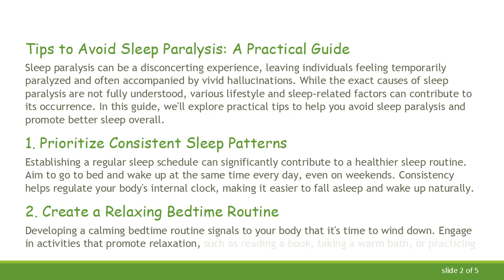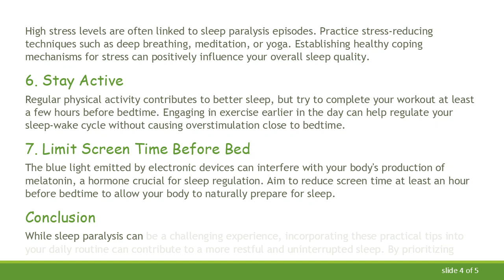Tips to Avoid Sleep Paralysis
Explore effective strategies to prevent sleep paralysis and improve your overall sleep quality. Learn about sleep hygiene, stress management, and lifestyle adjustments that can contribute to a more restful night's sleep.
Tips to Avoid Sleep Paralysis: A Practical Guide

Sleep paralysis can be a disconcerting experience, leaving individuals feeling temporarily paralyzed and often accompanied by vivid hallucinations. While the exact causes of sleep paralysis are not fully understood, various lifestyle and sleep-related factors can contribute to its occurrence. In this guide, we'll explore practical tips to help you avoid sleep paralysis and promote better sleep overall.

Prioritize Consistent Sleep Patterns

Establishing a regular sleep schedule can significantly contribute to a healthier sleep routine. Aim to go to bed and wake up at the same time every day, even on weekends. Consistency helps regulate your body's internal clock, making it easier to fall asleep and wake up naturally.

Create a Relaxing Bedtime Routine

Developing a calming bedtime routine signals to your body that it's time to wind down. Engage in activities that promote relaxation, such as reading a book, taking a warm bath, or practicing gentle stretches. Avoid stimulating activities, such as watching intense movies or engaging in stressful work, close to bedtime.

Optimize Your Sleep Environment

Make your bedroom conducive to sleep by keeping it dark, quiet, and cool. Invest in a comfortable mattress and pillows that support a good night's sleep. Consider using blackout curtains to eliminate external light and earplugs or white noise machines to minimize disturbances.

Monitor Your Diet

Certain dietary choices can impact your sleep. Limit caffeine intake, especially in the afternoon and evening, as it can interfere with your ability to fall asleep. Additionally, avoid heavy or spicy meals close to bedtime, as they may cause discomfort and disrupt your sleep.

Manage Stress Levels

High stress levels are often linked to sleep paralysis episodes. Practice stress-reducing techniques such as deep breathing, meditation, or yoga. Establishing healthy coping mechanisms for stress can positively influence your overall sleep quality.

Stay Active

Regular physical activity contributes to better sleep, but try to complete your workout at least a few hours before bedtime. Engaging in exercise earlier in the day can help regulate your sleep-wake cycle without causing overstimulation close to bedtime.

Limit Screen Time Before Bed

The blue light emitted by electronic devices can interfere with your body's production of melatonin, a hormone crucial for sleep regulation. Aim to reduce screen time at least an hour before bedtime to allow your body to naturally prepare for sleep.

Conclusion

While sleep paralysis can be a challenging experience, incorporating these practical tips into your daily routine can contribute to a more restful and uninterrupted sleep. By prioritizing consistent sleep patterns, creating a relaxing bedtime routine, optimizing your sleep environment, monitoring your diet, managing stress levels, staying active, and limiting screen time, you can take proactive steps toward reducing the likelihood of sleep paralysis episodes and improving your overall sleep quality.